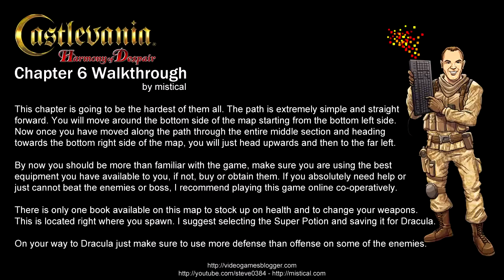Castlevania: Harmony of Despair - Chapter 6 Walkthrough